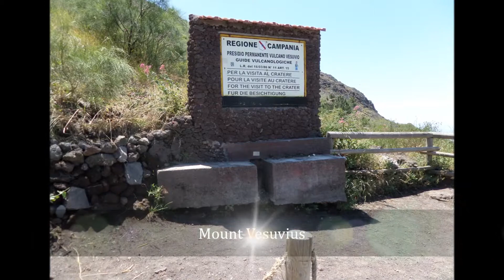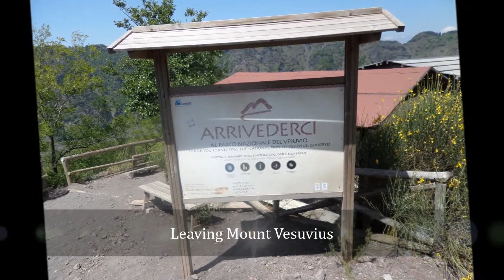Sorrento, Amalfi Coast & Capri - Italy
Highlights from our recent trip to Italyw that includes the Amalfi Coast, Sorrento, Pompeii, Mount Vesuvius, Capri and more.